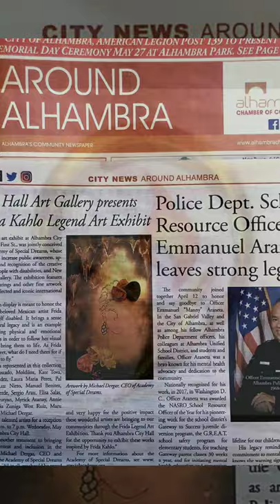SERGIO ARAU(2)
Frida Fine Arts Exhibit